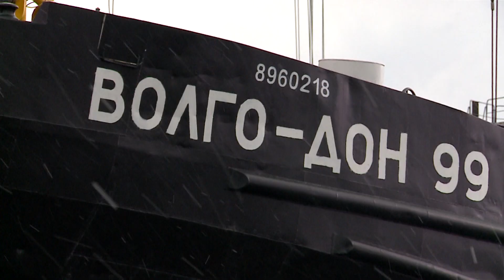Навигация в промышленном порту "Северстали" официально стартовала сегодня